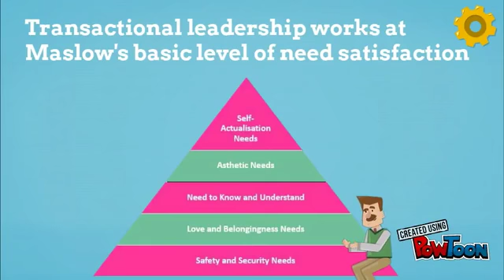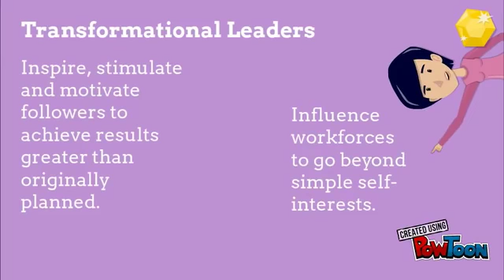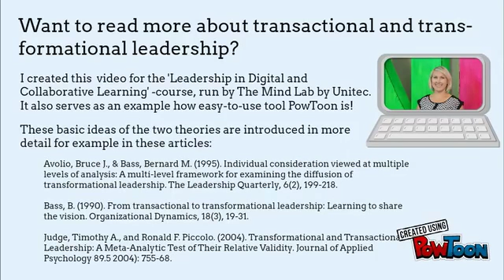Transactional vs Transformational Leadership Theory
Milla Inkila, Postgraduate Director in Auckland at the Mind Lab by Unitec, provides a brief overview of the Transactional and Transformational Leadership Theories

Source: The Mind Lab